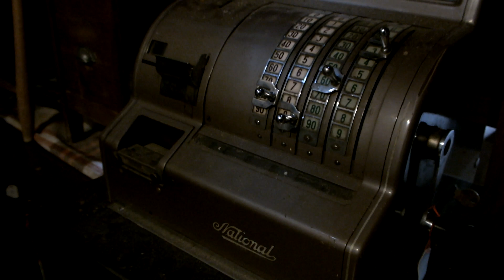FlotART 2016 | shot on Fujifilm Finepix HS 25 EXR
Yes this was filmed with my old Camera. It's the last one.
What even is FlotART? (german)

Don't read.